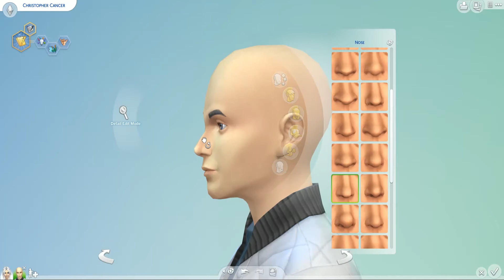☪♋Cancer Twins♋☪ | The Sims 4: Zodiac CAS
Starting a new create-a-sim series for the western Zodiac! First up is Cancer. I made a set of twins, a male and a female. I've listed some of the inspiration for these sims below.

Cancer
Element: Water
Quality: Cardinal
Color: White
Day: Monday, Thursday
Ruler: Moon
Greatest Overall Compatibility: Capricorn, Taurus
Lucky Numbers: 2, 3, 15, 20
Date range: June 21 - July 22

Music
Song: Feel Like I Do (feat. Bea Fletcher) - Distancy

Outro
Song: Stay (feat. Akacia) - Umpire